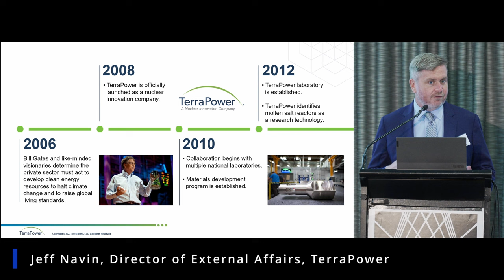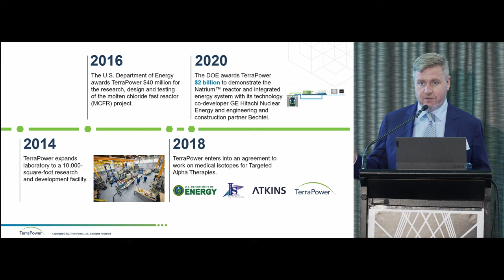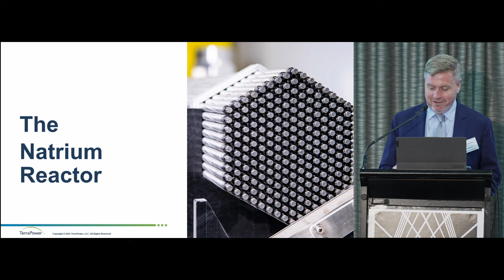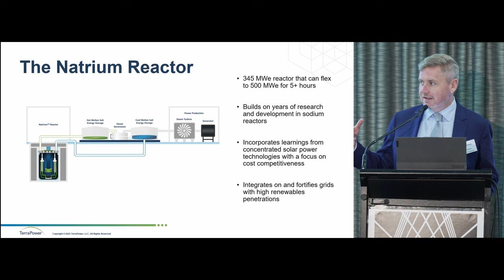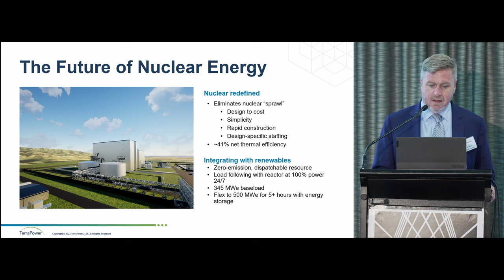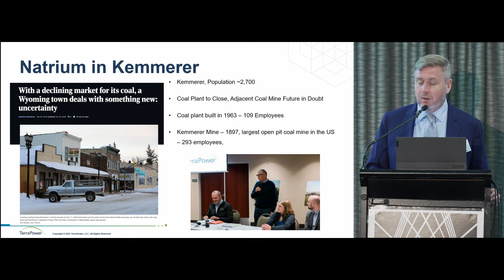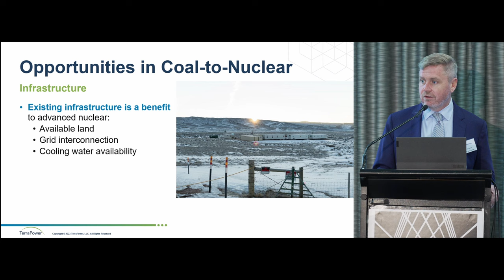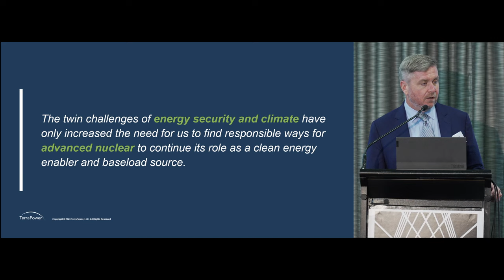TerraPower: Natrium Reactor and Integrated Storage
Presentation by Jeff Navin, Boundary Stone Partners (BSP) and TerraPower.

Australian Nuclear Association ANA2023 Conference, held Friday 6 October 2023 at the Aerial UTS Function Centre, Ultimo, NSW.

Introduced by Helen Cook, GNE Advisory.

Abstract: TerraPower is building a 345MWe sodium cooled fast reactor at the site of a coal plant slated to be retired near Kemmerer, Wyoming, USA.  Natrium is a step-change advancement in nuclear technology and is specifically designed to meet the needs of a rapidly decarbonizing 21st century grid.  Cooled by sodium, the Natrium reactor is inherently resistant to meltdown which allows for a simpler design that both increases safety and reduces cost.

In addition, the heat from the reactor is used to power a molten salt energy storage system, capable of storing up to 500MWe of power for five and a half hours.  This makes Natrium a great compliment to grids with high penetrations of wind and solar. The Natrium project in Wyoming will utilize the workforce, transmission capabilities and water from the coal plant slated to be retired, providing a much-needed economic lifeline to a community that has generated power for the US for decades, and enjoys broad local support.
This presentation will give an overview of TerraPower, the Natrium technology, and the project being developed in Wyoming.